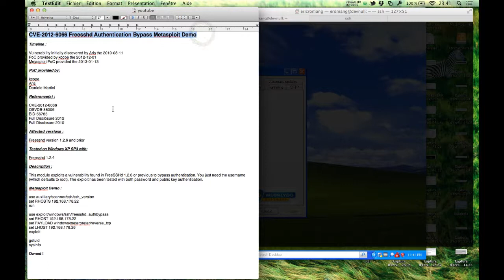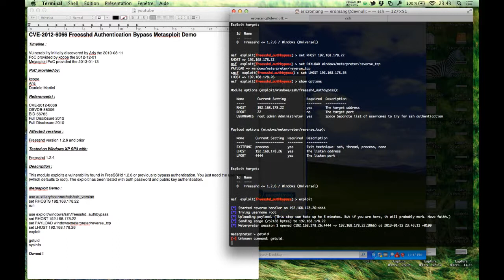CVE-2012-6066 Freesshd Authentication Bypass Metasploit Demo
Timeline :

Vulnerability initially discovered by Aris the 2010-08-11
PoC provided by kcope the 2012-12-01

PoC provided by:

kcope
Aris
Daniele Martini

Reference(s) :

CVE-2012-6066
OSVDB-88006
BID-56785
Full Disclosure 2012
Full Disclosure 2010

Affected versions :

Freesshd version 1.2.6 and prior

Tested on Windows XP SP3 with:

Freesshd 1.2.4

Description :

This module exploits a vulnerability found in FreeSSHd 1.2.6 or previous to bypass authentication. You just need the username (which defaults to root). The exploit has been tested with both password and public key authentication.